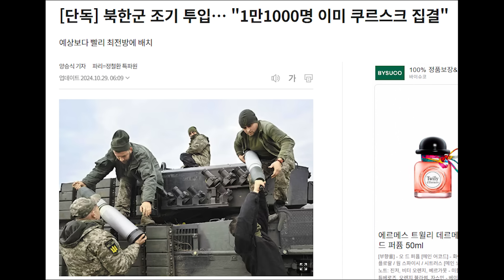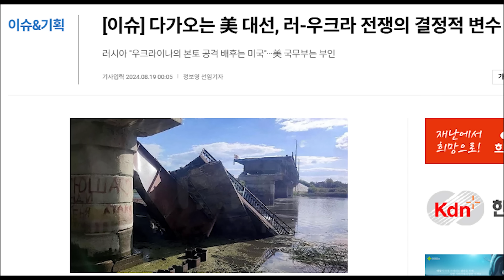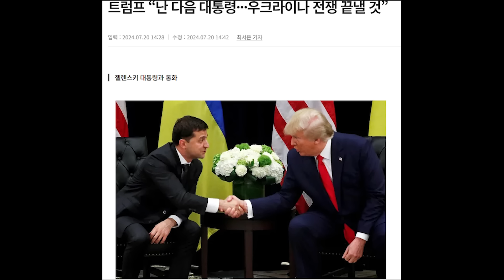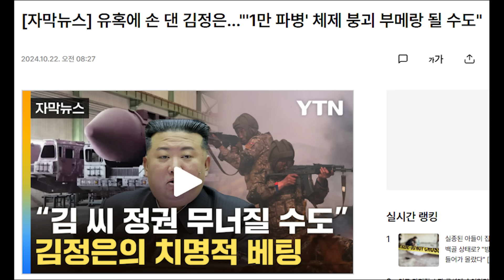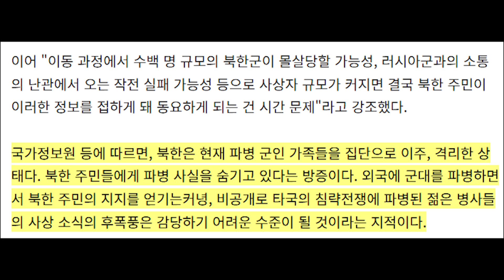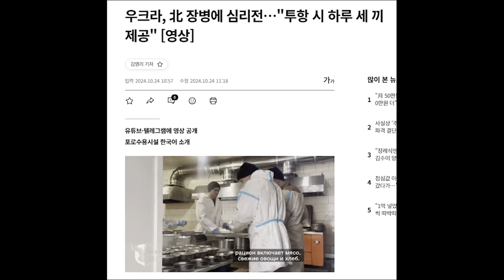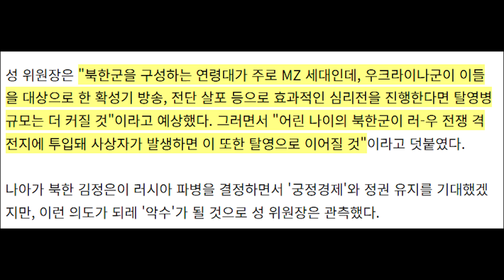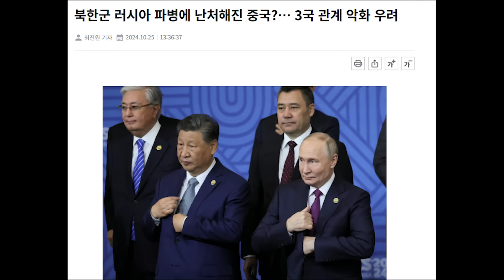라시아 파병 북한군 조기 투입...김정은 체재 몰락 전망...'북' 분위기 심상치 않아